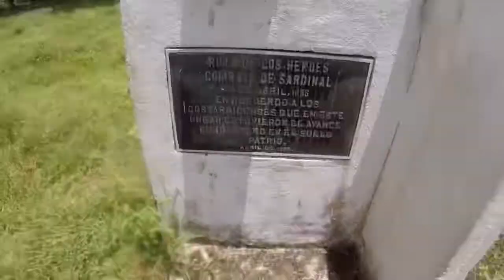Sarapiqui Adventure Race 2019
Competencia de Aventura en Sarapiquí, Costa Rica. Orientación, hiking, kayak, MTB